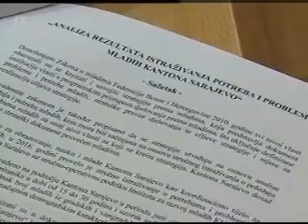Poboljšanje statusa mladih kroz Strategiju prema mladima u KS (FTV, Dnevnik, 24.01.2017.)